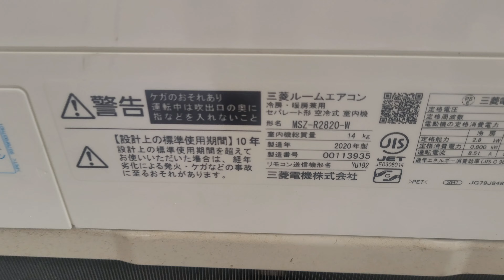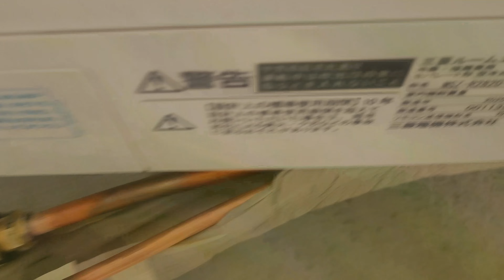12/7 máy lạnh Mitsubishi nội địa Nhật auto clear 1,5hp 2020 :0913863879